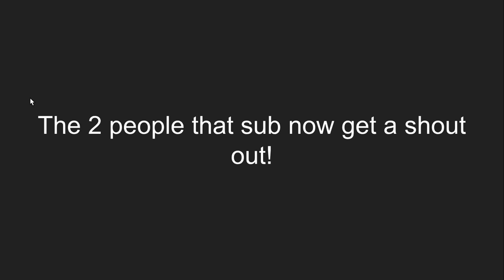2 more subs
only 2 win the shout out!